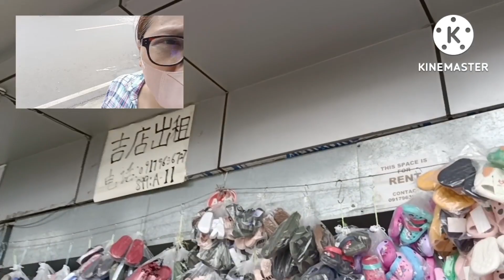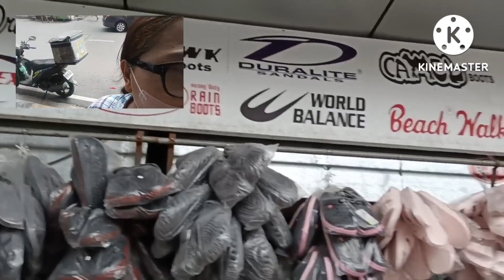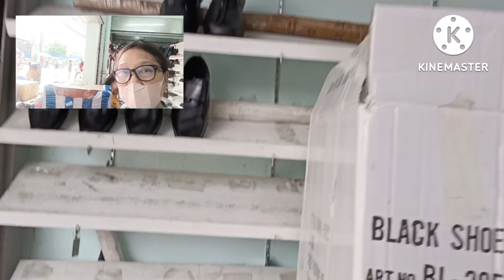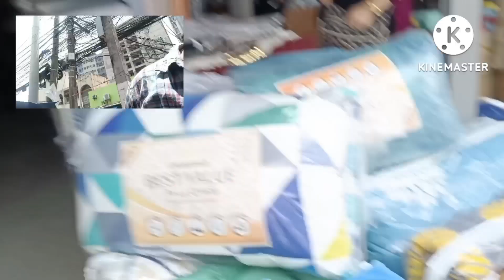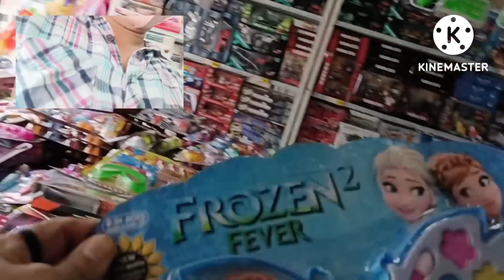MGA MURANG LARUAN, KIDS CROCS, SLIPPERS AT IBA PA SAAN ITO?